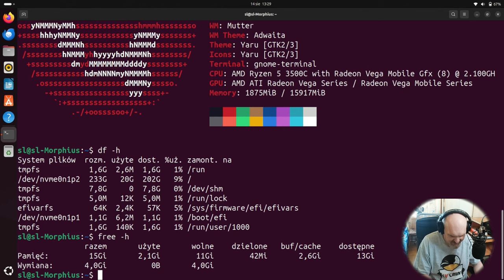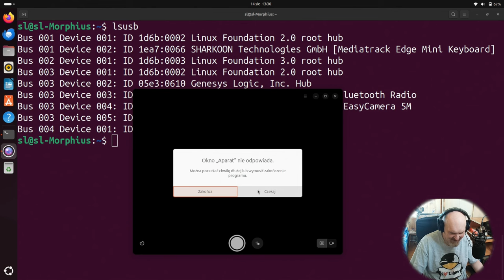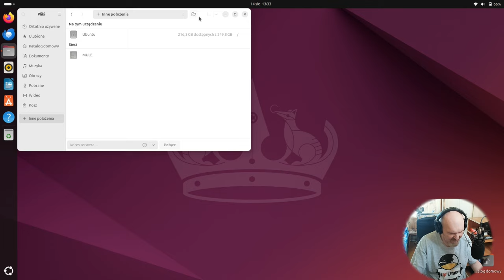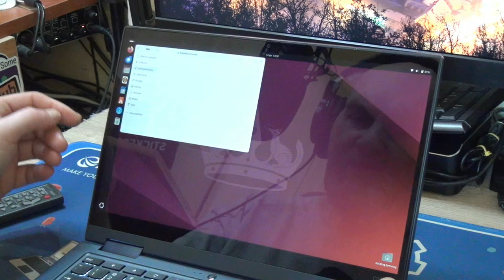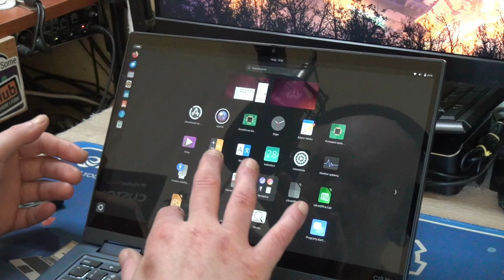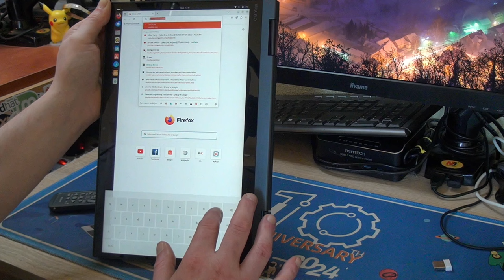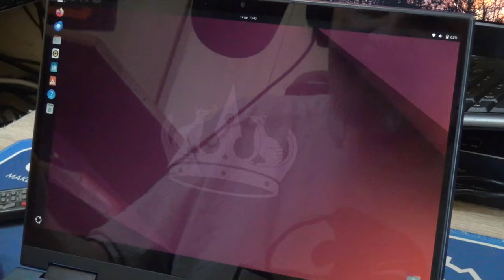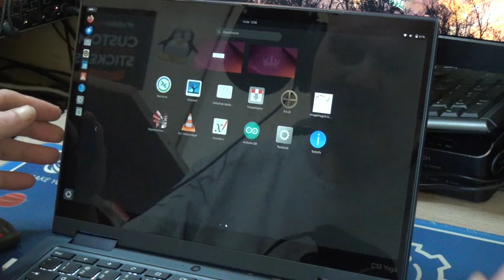Jak to prawie działa czyli Chromebook YOGA C13 oraz Linux Ubuntu 24.04 LTS pomacaj se pingwina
Kontynuacja krótkiej serii z cyklu Linux i biznesowy Chromebook z 2021 roku - Lenovo Thinpad Yoga C13 :) Tym razem Łubuduntu 24.04 LTS - co jak gdzie ? Dowiecie się z tego filmu ;)
Użyty sprzęt - Lenovo Yoga C13 , Ryzen 3500c 4c/8t / Radeon Vega mobile 8 /16GB RAM / 256 GB SSD

Czasówka:
00:00 Zdań kilka na wprowadzenie do filmu od ojca prowadzącego
01:20 Kwestie pulpitowe czyli co i jak wewnątrz systemu
05:42 Macanko czas zacząć czyli Ubuntu i dotyk - to boli chyba całe życie..
14:22 Podsumowanie i podziękowania